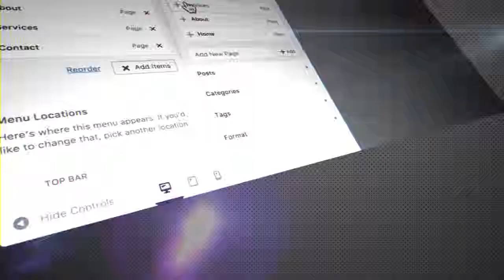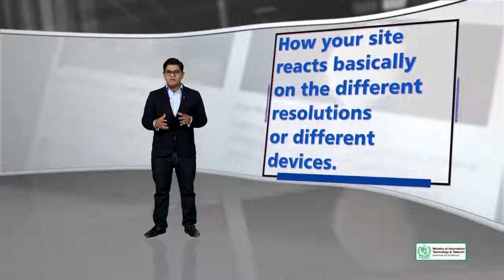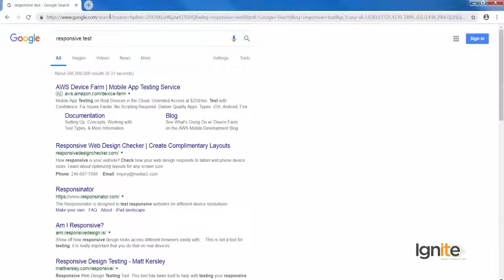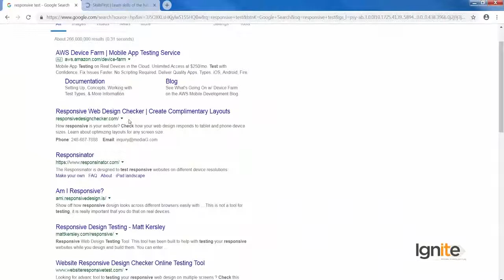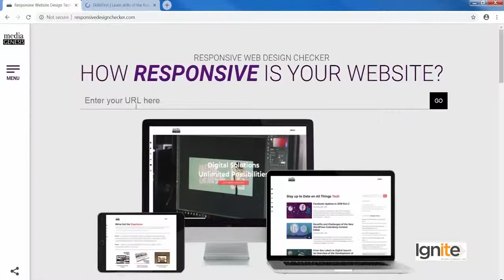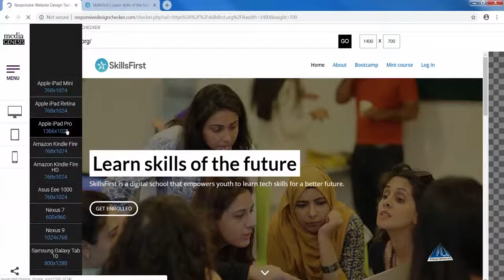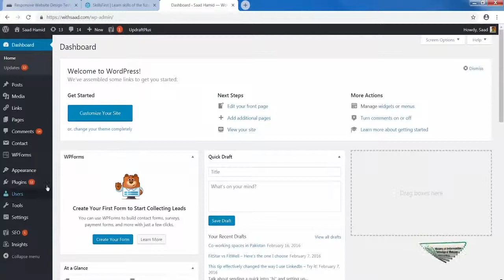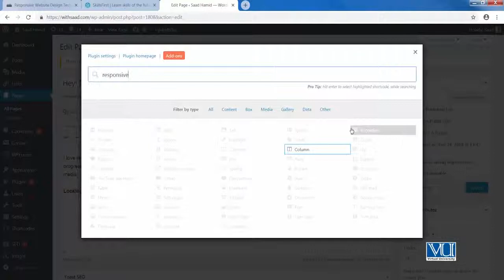Topic 138 WordPress in Urdu Hindi by DigiSkills Creating Responsive Pricing Table